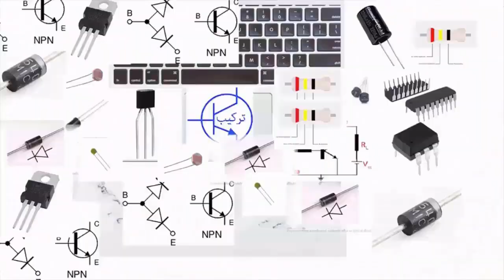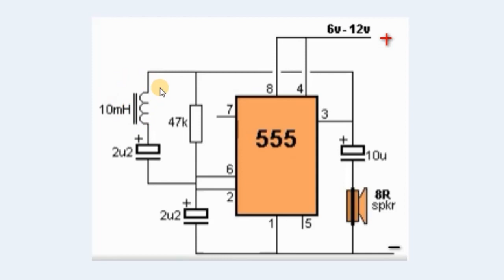كيفيه صنع كاشف الذهب والمعادن / metal detector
كيفيه صنع كاشف الذهب والمعادن
كيف يمكننا صناعه كاشف الذهب والمعادن في هذا الفيديو سنبين طريقه صناعه كاشف المعادن انطلاقا من مركبات الكترونيه بسيطه كيفيه صناعه كاشف المعادن ليست معقده كثيرا لكنها تتطلب بعض المركبات الالكترونيه والعناصر لتحقيق صنع كاشف الذهب والمعادن اذا الكيفيه مبينه في تفاصيل الفيديو المرجو التركيز مع كل لحظه في هذا الفيديو للاستفاده كي تصنع كاشف معادن منزلي خاص بك
طريقة_صنع كاشف الذهب والمعادن

Electronique_تركيب
صنع جهاز كشف الذهب pdf
كيف تصنع جهاز كشف الذهب يصل الى ثلاثة متر